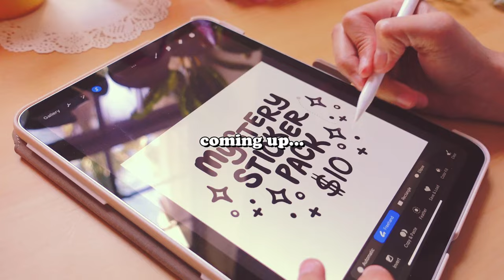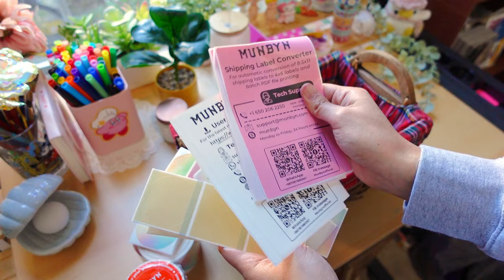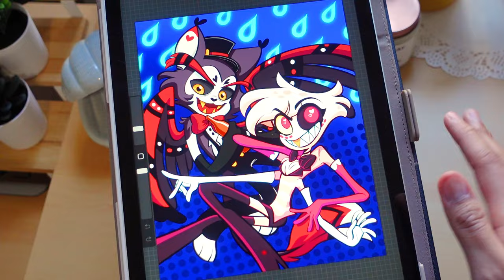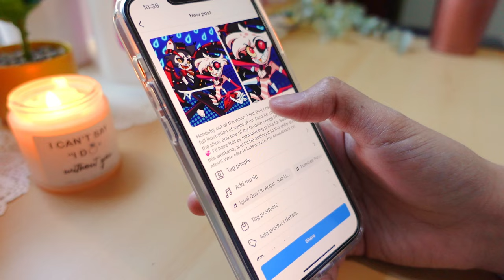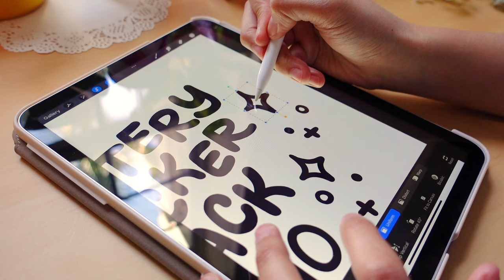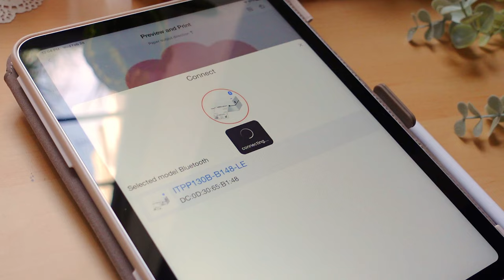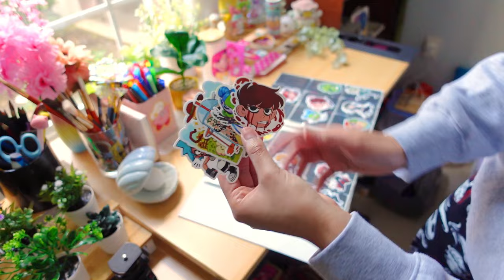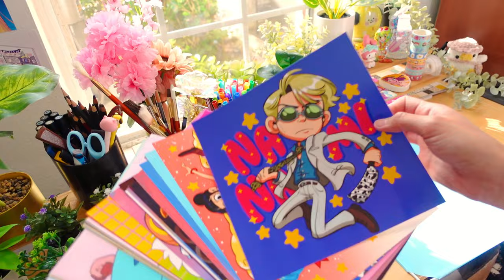Day in the life of a full-time artist ✨ sticker packs, drawing + more ♡ ft. the Munbyn Label Printer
Thank you to Munbyn for sending me their label printer in order to showcase it in this studio vlog!

🌷 If you'd like to own one for yourself, here are the links: 🌷